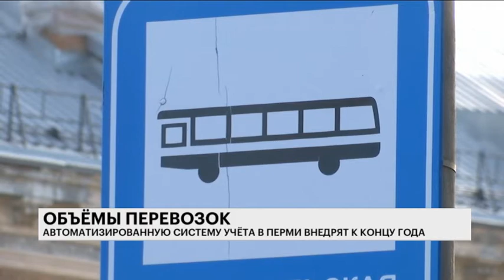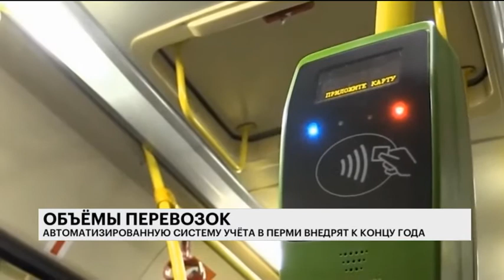РБК-Пермь. Дума 6.0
Во вторник, 17 октября на комитете по социальной политике депутаты обсудили возможность продления льготного проезда в общественном транспорте. А снятие с Пермгорэлектротранса обязанности по содержанию трамвайных путей может повлиять на расчет тарифа на проезд.

Эксперты в студии:

- Анатолий Путин, начальник МКУ "Гортранс"
- Дмитрий Малютин, первый заместитель председателя Пермской городской Думы.

Ведущий передачи: Оксана Семикова